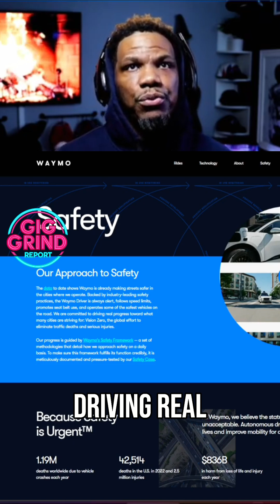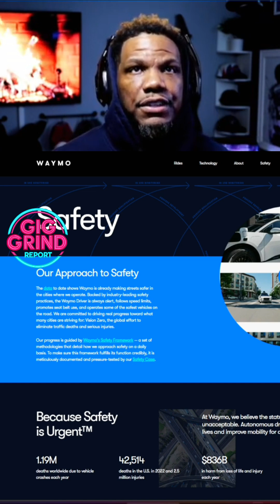Waymo: Is it time to be nervous as rideshare drivers?!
Uber partners with Waymo in Austin! Ride in a self-driving car emphasizing safety: fewer crashes, injuries, and airbag deployments. Is this the future of transportation?